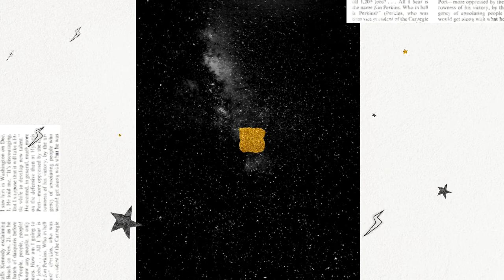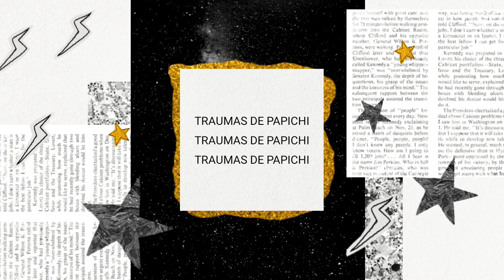2 - La maldición de cumplir años el mismo día que tu amiga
Traumas de PAPICHI intenta hacer un recorrido por aquellos recuerdos que marcaron significativamente a la persona, haciéndote odiar, amar, reír, llorar o ignorar este relato.

En está historia, el autor recorre sus primeros cumpleaños hasta llegar al más importante de todos, el día que decidió festejarlo con su amiga, “la colo”.

(Se agradece al señor Hernan Casciari, fuente de inspiración)